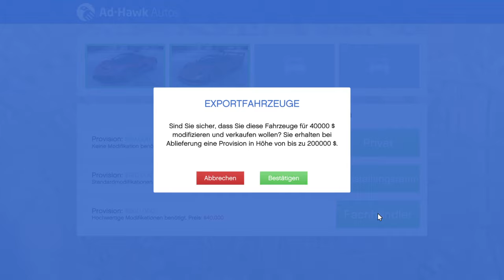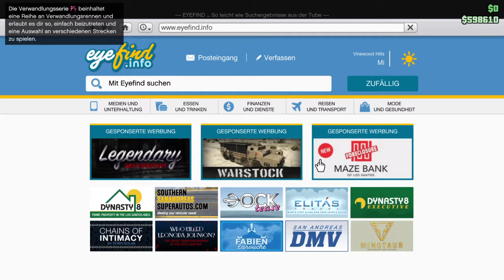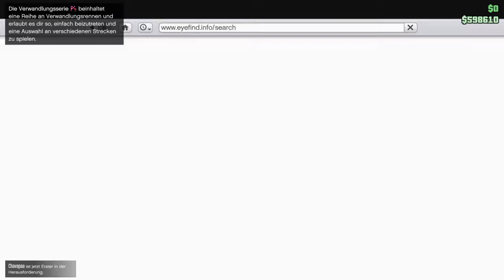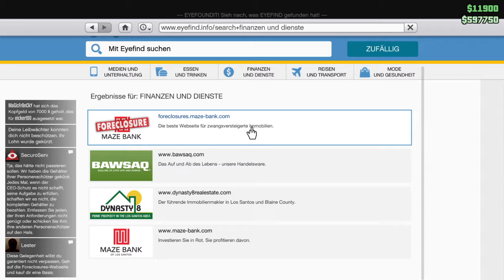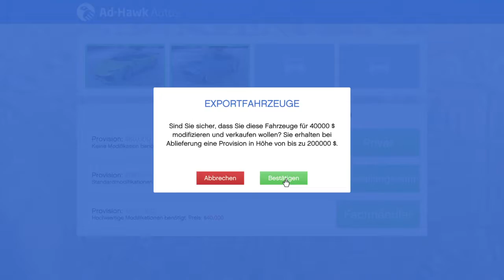Let's play GTA Online PS4 Deutsch #010 Krasse Karren!